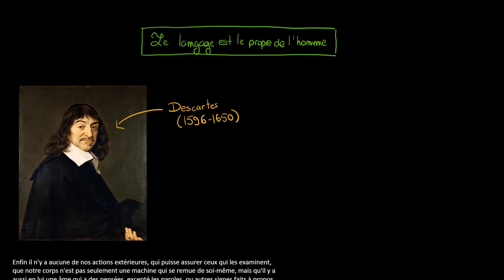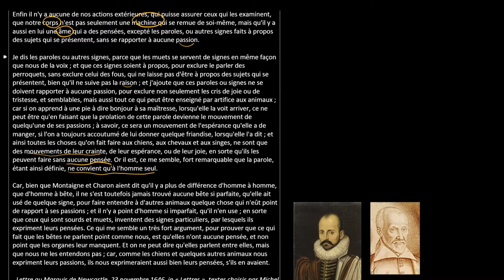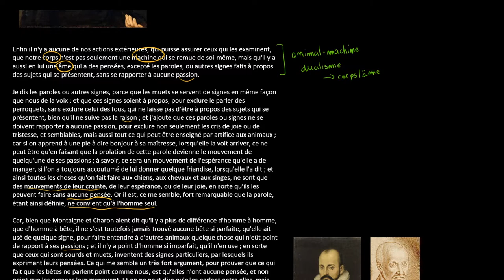Philosophie - Descartes : pourquoi le langage est-il le propre de l'homme ?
Retrouvez-moi en live sur Twitch Dans cette vidéo nous allons étudier la raison pour laquelle pour Descartes le langage est l'idée le plus probant de la présence de la pensée dans l'homme. Seul l'homme est-il capable de langage ou est-ce également une capacité des animaux ?

Table des matières:
0:00 - Présentation de l'auteur
0:35 - Lecture du texte
3:34 - Analyse du texte

Texte:
Enfin il n'y a aucune de nos actions extérieures, qui puisse assurer ceux qui les examinent, que notre corps n'est pas seulement une machine qui se remue de soi-même, mais qu'il y a aussi en lui une âme qui a des pensées, excepté les paroles, ou autres signes faits à propos des sujets qui se présentent, sans se rapporter à aucune passion.

Je dis les paroles ou autres signes, parce que les muets se servent de signes en même façon que nous de la voix ; et que ces signes soient à propos, pour exclure le parler des perroquets, sans exclure celui des fous, qui ne laisse pas d'être à propos des sujets qui se présentent, bien qu'il ne suive pas la raison ; et j'ajoute que ces paroles ou signes ne se doivent rapporter à aucune passion, pour exclure non seulement les cris de joie ou de tristesse, et semblables, mais aussi tout ce qui peut être enseigné par artifice aux animaux ; car si on apprend à une pie à dire bonjour à sa maîtresse, lorsqu'elle la voit arriver, ce ne peut être qu'en faisant que la prolation de cette parole devienne le mouvement de quelqu'une de ses passions ; à savoir, ce sera un mouvement de l'espérance qu'elle a de manger, si l'on a toujours accoutumé de lui donner quelque friandise, lorsqu'elle l'a dit ; et ainsi toutes les choses qu'on fait faire aux chiens, aux chevaux et aux singes, ne sont que des mouvements de leur crainte, de leur espérance, ou de leur joie, en sorte qu'ils les peuvent faire sans aucune pensée. Or il est, ce me semble, fort remarquable que la parole, étant ainsi définie, ne convient qu'à l'homme seul.

Car, bien que Montaigne et Charon aient dit qu'il y a plus de différence d'homme à homme, que d'homme à bête, il ne s'est toutefois jamais trouvé aucune bête si parfaite, qu'elle ait usé de quelque signe, pour faire entendre à d'autres animaux quelque chose qui n'eût point de rapport à ses passions ; et il n'y a point d'homme si imparfait, qu'il n'en use ; en sorte que ceux qui sont sourds et muets, inventent des signes particuliers, par lesquels ils expriment leurs pensées. Ce qui me semble un très fort argument, pour prouver que ce qui fait que les bêtes ne parlent point comme nous, est qu'elles n'ont aucune pensée, et non point que les organes leur manquent. Et on ne peut dire qu'elles parlent entre elles, mais que nous ne les entendons pas ; car, comme les chiens et quelques autres animaux nous expriment leurs passions, ils nous exprimeraient aussi bien leurs pensées, s'ils en avaient.

Lettre au Marquis de Newcastle, 23 novembre 1646, in « Lettres », textes choisis par Michel Alexandre, pp. 163-64 PUF, Garnier T. III, p. 694.

Si vous souhaitez me contacter, la manière la plus rapide est de me contacter directement sur Twitter @coursitout, mais si vous souhaitez m'envoyer un message plus long vous pouvez m'envoyer à l'adresse email disponible sur YouTube !